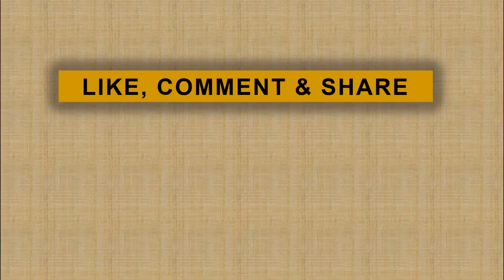THR dan Gaji ke 13 Dipercepat Ini Kata Jokowi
Presiden Joko Widodo menyebut pemberian THR dan Gaji ke-13 akan diberikan menjelang hari raya. Jokowi menampik adanya isu pemberian THR pada bulan Maret, tepatnya sebelum pelaksanaan Pilpres 2019 yang dituding untuk mendulang suara.